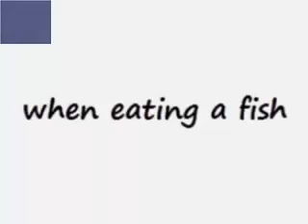The garter snake (Thamnophis elegans terrestris) Amazing to see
The garter snake is a colubrid snake genus (Thamnophis) common across North America, ranging from the Alaskan Panhandle to Central America. It is the single most widely distributed genus of reptiles in North America . The garter snake is also the Massachusetts state reptile.
With no real consensus on the classification of species of Thamnophis, disagreement amongtaxonomists and sources, such as field guides, over whether two types of snakes are separate species or subspecies of the same species is common.  They are also closely related to the snakes of the genus Nerodia, and some species have been moved back and forth between genera

Synonyms
Atomarchus, Chilopoma, Coluber, Eutaenia, Eutainia, Leptophis, Natrix, Nerodia, Phamnovis, Prymnomiodon, Stypocemus, Tropidonote, Tropidonotus, Vipera